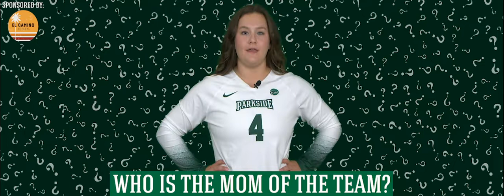Loaded Questions with Parkside Volleyball